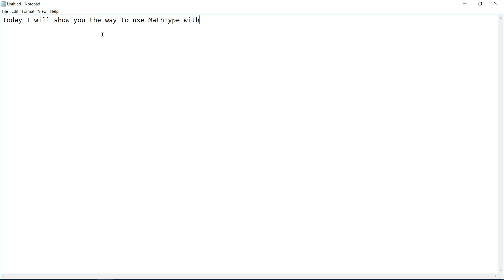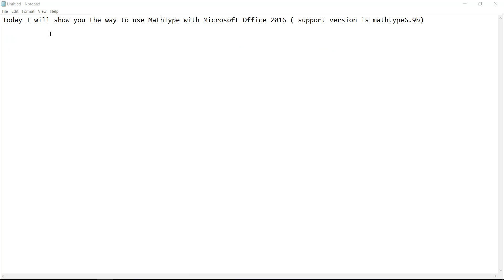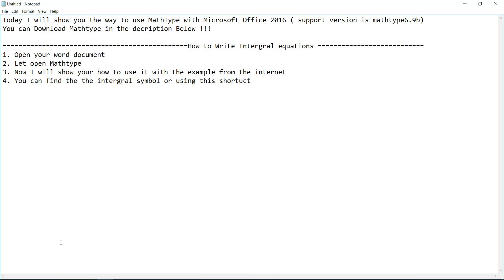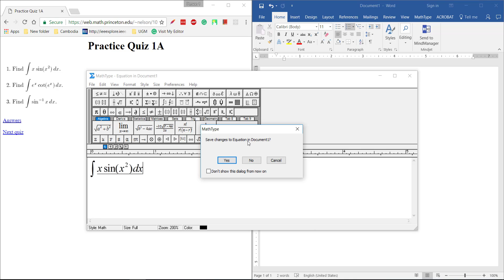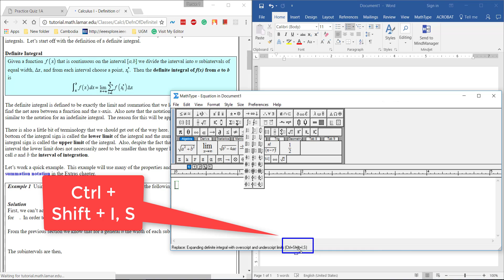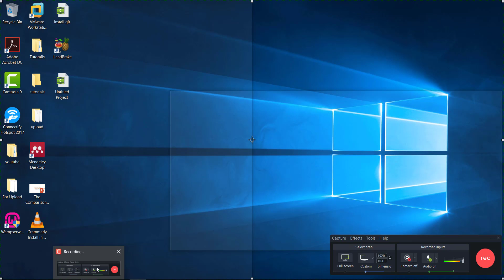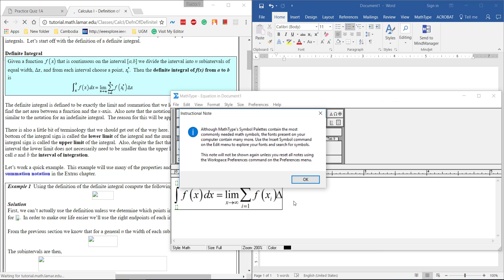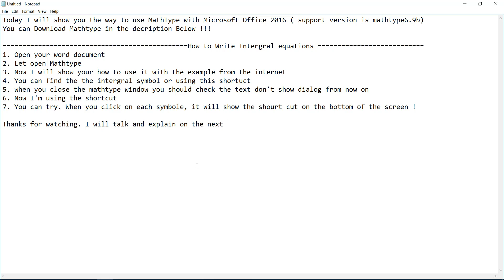MathType Intergral Equation in Word 2016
Today I will show you the way to use MathType with Microsoft Office 2016 ( support version is mathtype6.9b)
You can Download Mathtype in the decription Below !!!

How to Write Intergral equations
1. Open your word document
2. Let open Mathtype
3. Now I will show your how to use it with the example from the internet
4. You can find the the intergral symbol or using this shortuct
5. when you close the mathtype window you should check the text don't show dialog from now on
6. Now I'm using the shortcut
7. You can try. When you click on each symbole, it will show the shourt cut on the bottom of the screen !